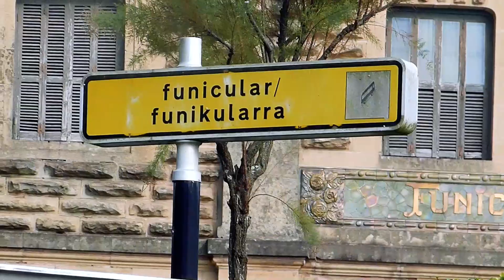San Sebastián 2018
Tres días en San Sebastián dan para mucho, aunque no os lo creáis.

Aquí os dejo un mini-vídeo de cuando estuve este verano por las tierras del norte.
¡Disfrutadlo! :D

Cámara: Panasonic FZ-48